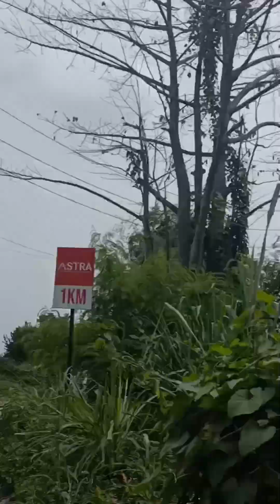Biking with my Buddy 🤩